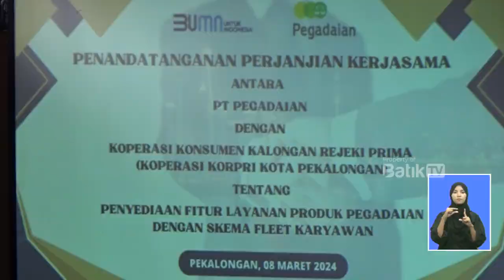KOPERASI KORPRI PEKALONGAN JALIN KERJASAMA DENGAN PT PEGADAIAN